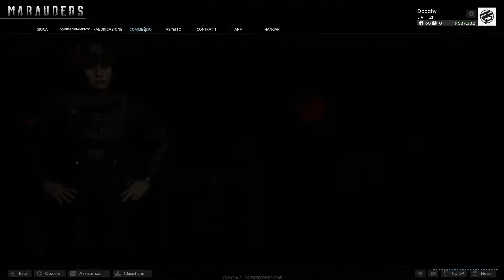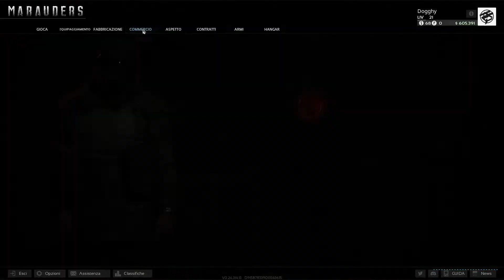Centoquattresima allo sbaraglio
La 104ima spaziale, composta da Dogghy, DaveLynx, Zio Gabrio e Dangereesk, è pronta per un nuovo lancio.
E voi lo siete?